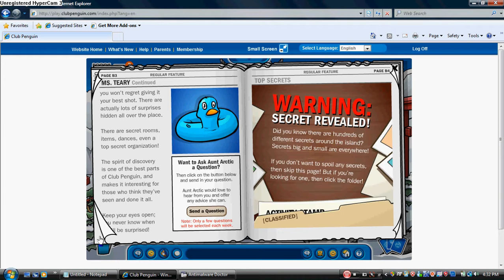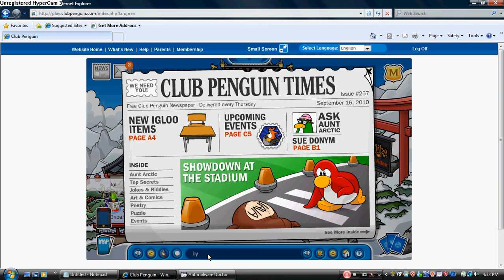how to talk with newspaper